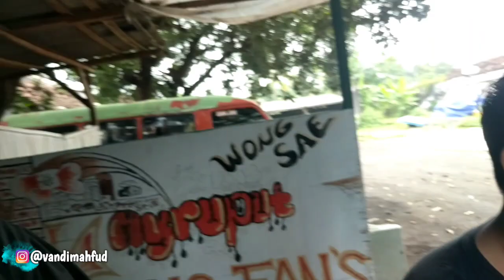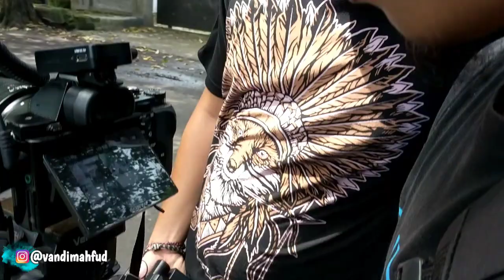YANG PENTING EXIST⁉️ VLOG SYUTING RUWET TV